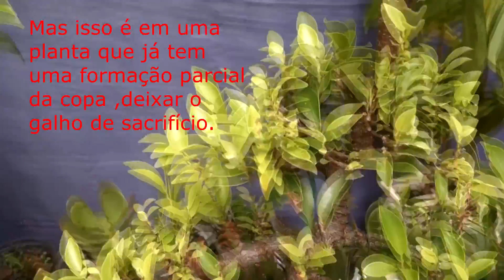Novo vídeo sobre galho de sacrifício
Neste vídeo vim mostrar o que é galho de sacrifício em uma planta que já esta parcialmente formada ,compartilhem e